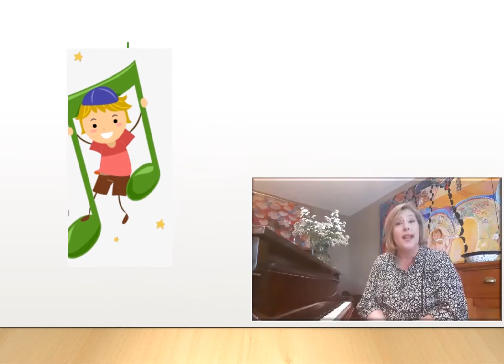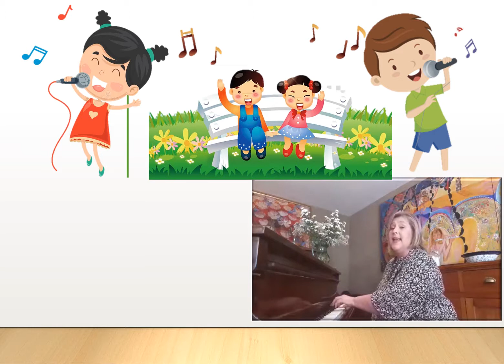Ons 5 sintuie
Musiek vir kleuters

Maaitjies kom ons leer vandag van ons 5 sintuie.

Sing lekker saam met die video terwyl jy leer van jou oe, ore, neus, en jou vel